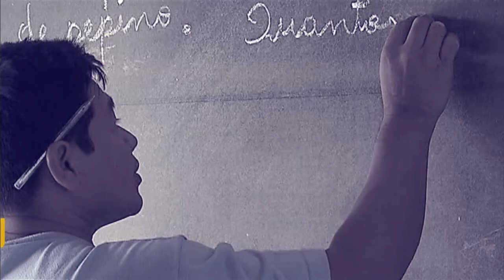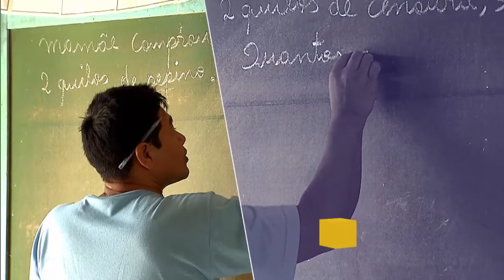Secretário Assis Filho é o convidado do Por Dentro do Governo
Por Dentro do Governo - 22.03.18: No programa, o  secretário nacional de juventude, Assis Filho, responde a perguntas de radialistas sobre as ações de desenvolvimento de políticas públicas para os jovens brasileiros.